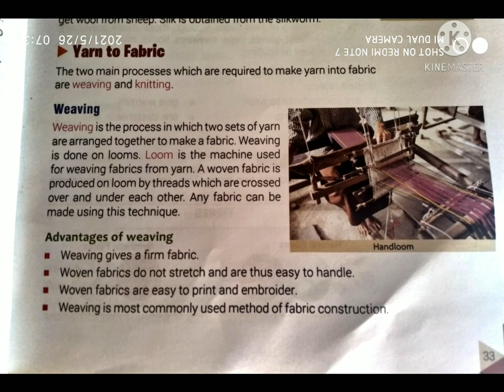llCLASS 6thll...llSCIENCE ll...(weaving) ll27/05/021ll...